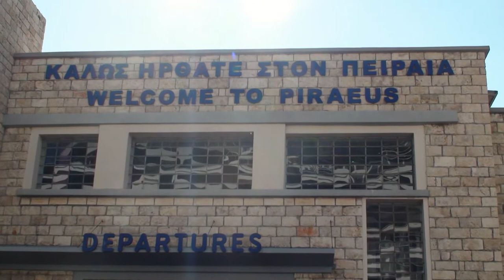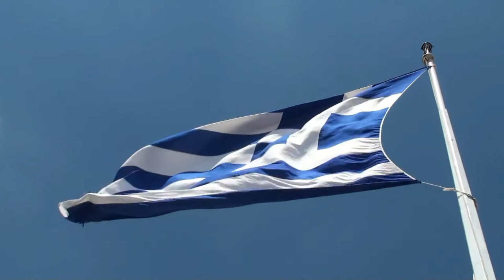Athens, 🇬🇷 GREECE | Ancient Acropolis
The city with the most glorious history in the world, a city worshipped by gods and people, a magical city. The enchanting capital of Greece has always been a birthplace for civilization. It is the city where democracy was born and most of the wise men of ancient times. The most important civilization of the ancient world flourished in Athens and relives through some of the world's most formidable edifices. Who hasn't heard of the Acropolis of Athens? Photos and history of the most famous archaeological monument in Europe have made the world tour causing feelings of admiration by thousands of people. Acropolis is nominated to be one of the 7 wonders of the modern world.